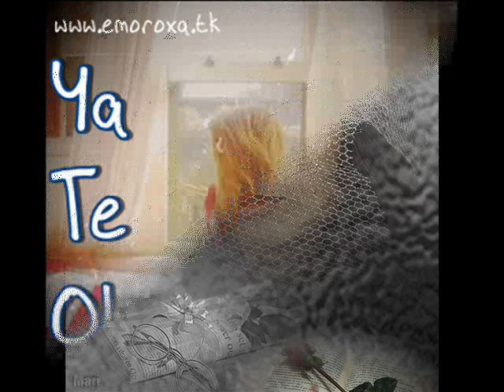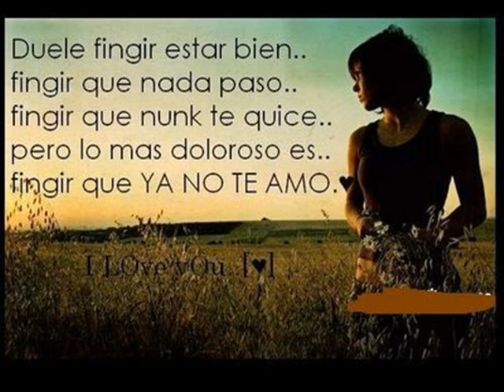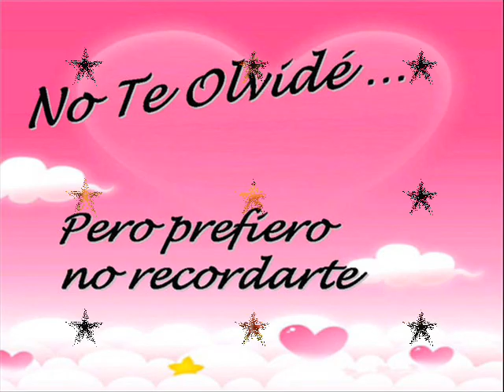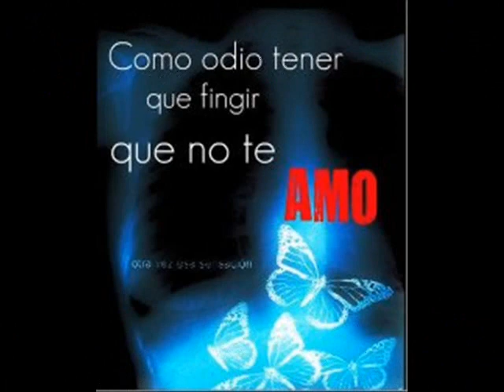A Quien Quiero Mentirle-Marc Anthony.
Duele fingir star bien...
Fingir q nada paso...
Fingir q nunk t kise...
Pero lo mas doloroso es...
Fingir q YA NO TE AMO.